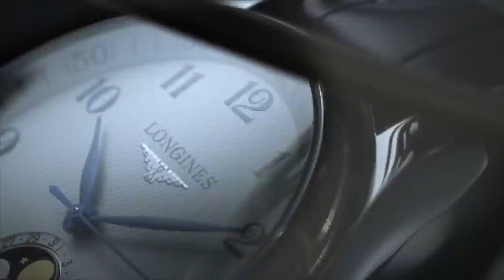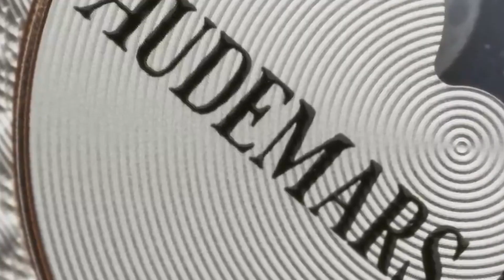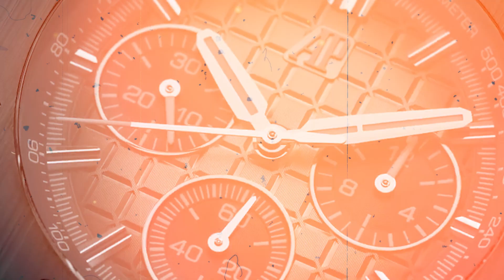Top 5 Most Popular Audemars Piguet Watches | THE ULTIMATE COLLECTION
Audemars Piguet is a Swiss luxury watchmaker that has been producing high-end timepieces for over 140 years. Founded in 1875 by Jules-Louis Audemars and Edward-Auguste Piguet, the brand is known for its exceptional craftsmanship, intricate design, and innovation. Over the years, Audemars Piguet has continued to push the boundaries of watchmaking, blending traditional techniques with modern technology to create watches that are both beautiful and precise. With its rich heritage and commitment to excellence, Audemars Piguet remains one of the most respected and admired watchmakers in the world today.

Today, we will feature 5 of the most exceptional timepieces from Audemars Piguet which have become iconic in their own right.

Chapters:
00:00 Intro
01:01 Top 5
02:50 Top 4
04:30 Top 3
06:12 Top 2
08:12 Top 1
09:31 Outro